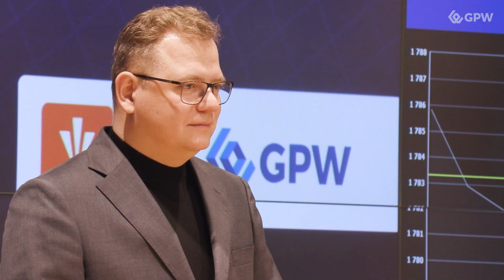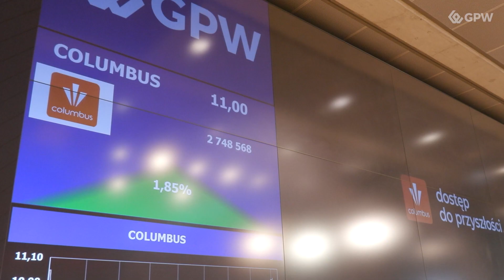Debiut COLUMBUS ENERGY S.A. na Głównym Rynku GPW - 12 kwietnia 2023 r. - relacja z debiutu